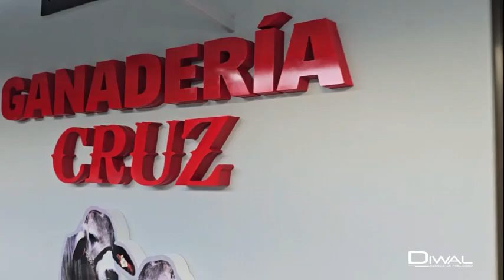Ganadería Cruz en Cariari, Pococí, Limón, Costa Rica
Cariari Pococí limón Cr , Guápiles, Costa Rica
Dirección

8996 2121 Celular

Correo electrónico
Sitios web y enlaces sociales